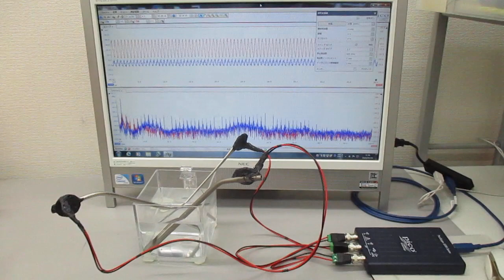超音波のスイープ発振制御実験（超音波システム研究所）